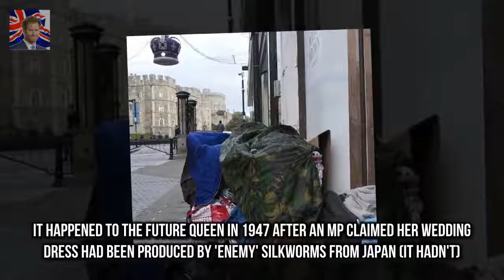Harrys wedding the homeless and a war of words in Windsor On the other beneath a pile of blanket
On one side of Windsor High Street stands William the Conquerors fortress the largest inhabited castle in the world
On the other beneath a pile of blankets inside the bus shelter is Carla Giazzi a homeless 24-year-old - or vagrant as the local council describes her

Lady Gagas Joanne Trattoria wine suspended due to patent issue  Lady Gagas application for a new :
Hour-long The Coronation on BBC1 saw th BBC viewers praise Queen for being casual about the Crown :